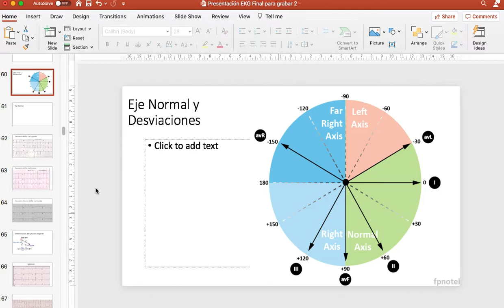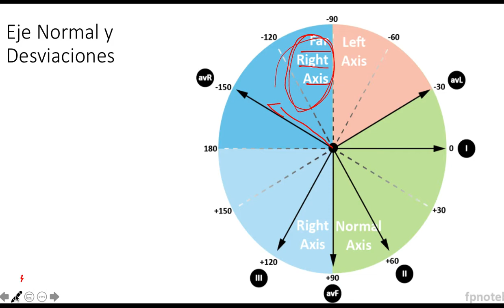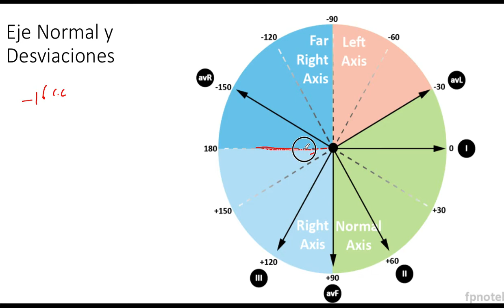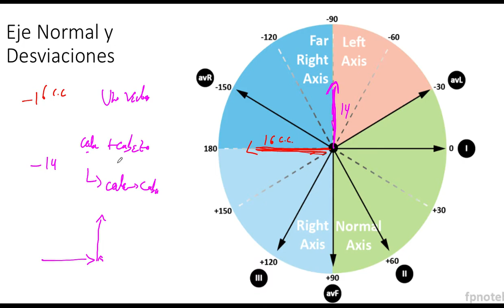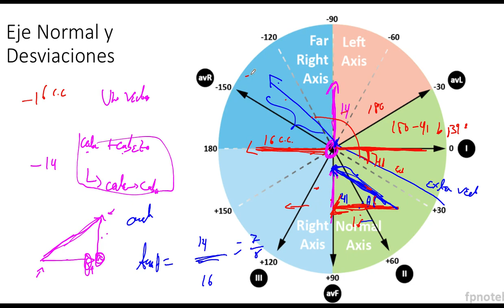Determinación Exacta del Eje cuando hay Desviación Extrema a la Derecha EKG